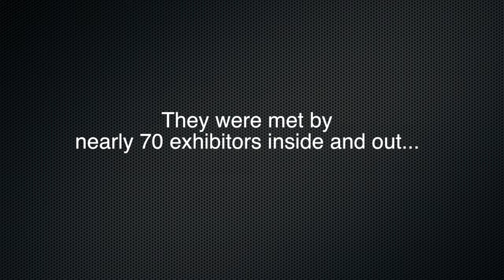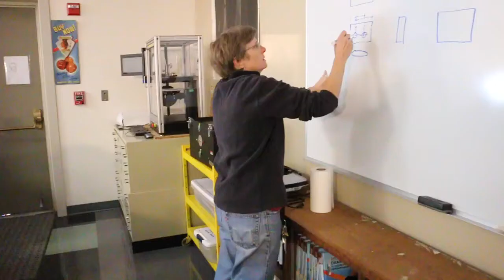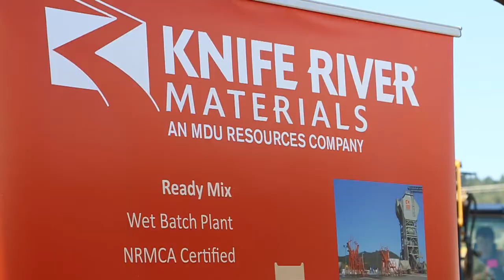Empower the Possible - Southern Oregon Trade Career Expo in Canyonville, OR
An overview of the first S.O. Trade Career Expo held on Sept. 28, 2017. It's designed to expose high school students and veterans to job opportunities at a full day, hands-on experience for careers within the construction, manufacturing and utility trades.